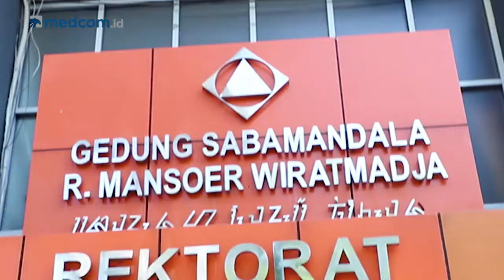ITENAS Bicara Soal OSC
Bagi Anda para peserta Online Scholarship Competition (OSC) with Avitex yang berkeinginan mendalami dunia teknik, ada satu perguruan tinggi yang tepat dijadikan pilihan. Institut Teknologi Nasional (Itenas) di Bandung ini, siap mencetak para ahli teknik yang handal.